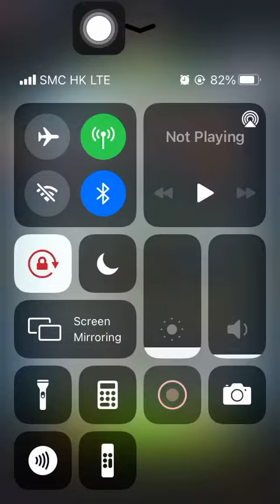Special Missions 2 20230929 Aggretsuko : a Short timer Strikes Back! 烈子 Puzzle Gameplay